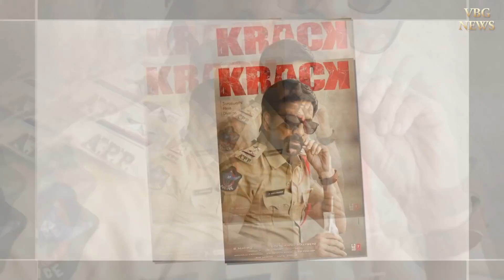మాస్ రాజాతో కేథరిన్..ఐటం అదిరిపోవాలంతే.! | Khiladi | RT67 |RaviTeja | CatherineTresa | RameshVarma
Tollywood News,
Tollywood Updates,
Tollywood Movie Updates,
Khiladi Movie Item Song,
Ravi Teja Ramesh Varma Movie,
Ravi Teja Ramesh Varma New Movie,
Ravi Teja Nidhi Agarwal Movie,
Production No.2,

RT67,
RT67 Movie,
RT67 First Look,
Production No.2,
Krack,
Krack Movie,
Krack New Look,
Krack First Look,
Krack Motion Poster,
Krack Motion Teaser,
Krack Teaser,
Krack Trailer,
Krack Songs,
Krack Movie First Look,
Krack Movie Teaser,
Krack Movie Trailer,
Krack Movie Songs,
Krack Movie Updates